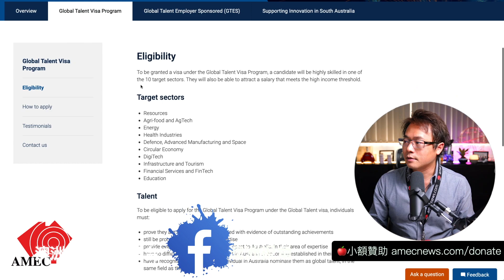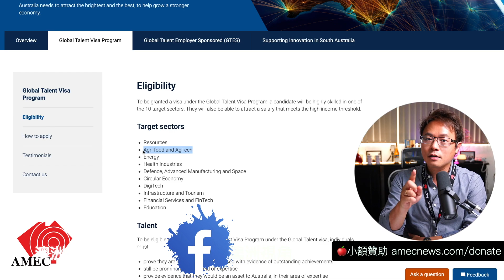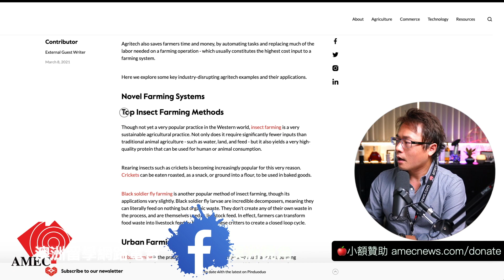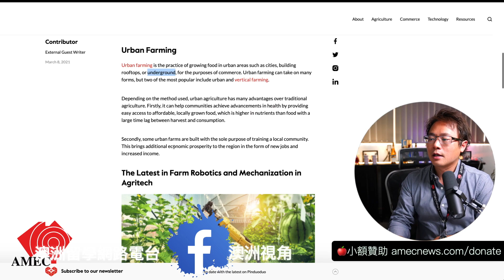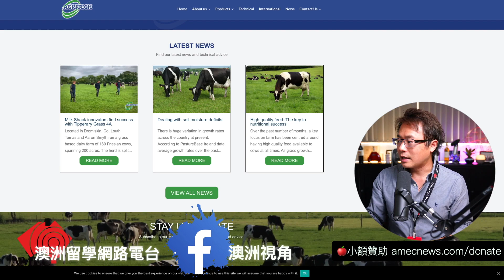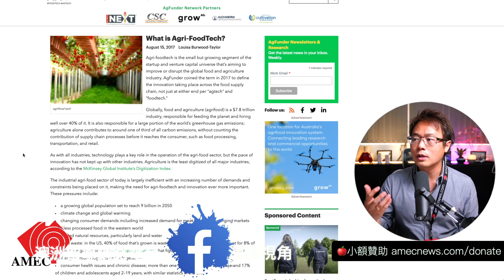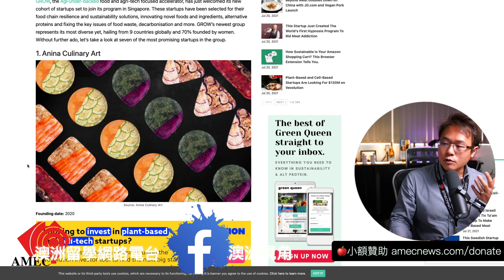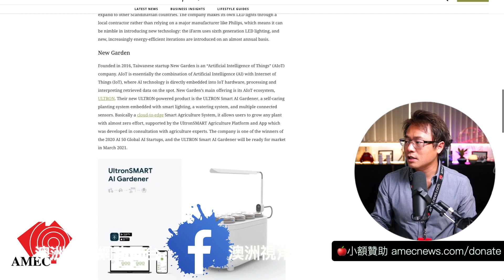澳洲歡迎「農業科技」人才、直取PR｜GTI全球科技人才簽證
今天的視頻來帶大家細部了解GTI簽證裡，「農業科技」到底包含了那些人。也許你的機會就在眼前！

🔴【期貨選擇權】投資金融、股票必看 - 獨大線上課程